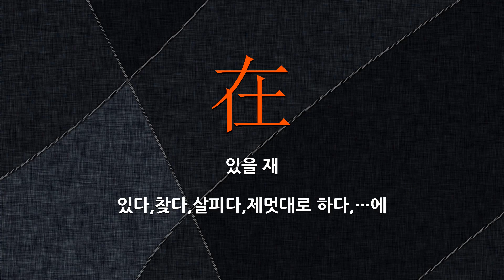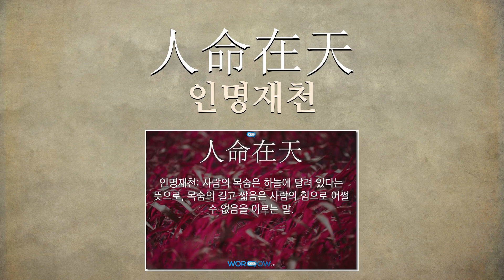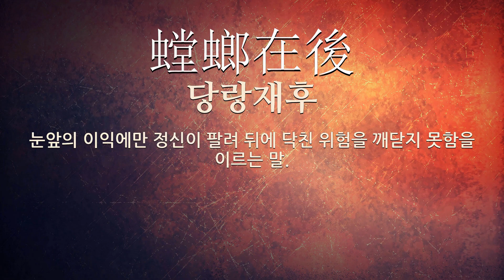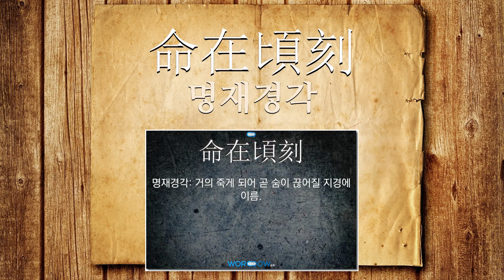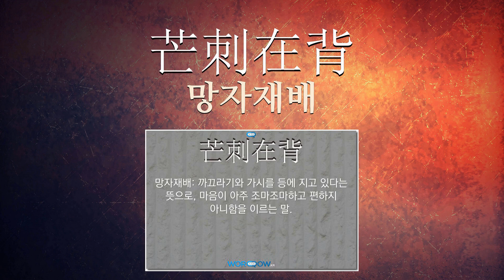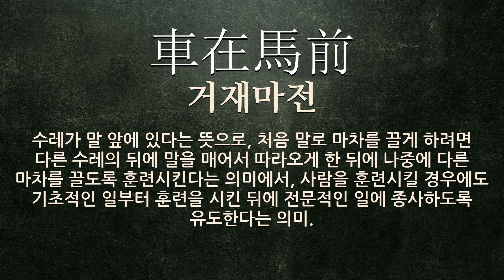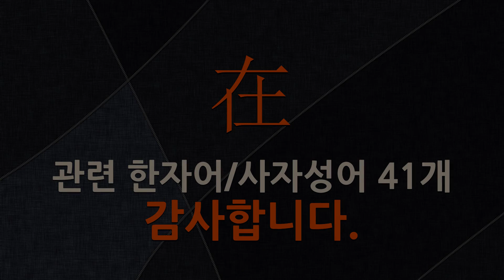在(있을 재)에 관한 한자어/사자성어 41개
在(있을 재: 있다, 찾다, 살피다, 제멋대로 하다, …에)에 관한 한자어 및 사자성어를 자세하게 풀이해 드립니다.

[在(있을 재)에 관한 한자/한자어/사자성어 목록: 41개]
1) 在在所所(재재소소): 이곳저곳 또는 여기저기.
2) 風斯在下(풍사재하): 새가 높이 날 때는 바람은 그 밑에 있다는 뜻으로, 높은 곳에 오름을 이르는 말.
3) 謀事在人(모사재인): 일을 꾸미는 것은 사람에게 달렸다는 뜻으로, 결과는 하늘에 맡기고 일을 힘써 꾀하여야 함을 이르는 말.
4) 自由自在(자유자재): 거침없이 자기 마음대로 할 수 있음.
5) 在家貧亦好(재가빈역호): 제 집에 있으면 가난하여도 마음은 편하다는 뜻으로, 객지(客地)에 있는 사람이 고향(故鄕)을 그리워하는 심정(心情)을 이르는 말.
6) 鳴鳳在樹(명봉재수): 명군(名君), 성현(聖賢)이 나타나면 봉(鳳)이 운다는 말과 같이 덕망(德望)이 미치는 곳마다 봉(鳳)이 나무 위에서 울 것임.
7) 在家讀書(재가독서): 밖에 나가지 아니하고 집에 머물며 글을 읽음.
8) 若網在綱有條不紊(약망재강유조불문): 망(網)은 여러 가닥의 실을 떠서 만들어 풀어지기 쉬우나 한 가닥의 벼리로 위쪽 코를 꿰매면 조금도 흩어지지 않는다는 말.
9) 人命在天(인명재천): 사람의 목숨은 하늘에 달려 있다는 뜻으로, 목숨의 길고 짧음은 사람의 힘으로 어쩔 수 없음을 이르는 말.
10) 自在其中(자재기중): 그 속에 저절로 들어 있음.
11) 積屍在床(적시재상): 집안이 몹시 가난하여 죽은 사람은 장사(葬事)지내지 못함.
12) 在家無日(재가무일): 바삐 돌아다니느라고 집에 있는 날이 없음.
13) 螳螂在後(당랑재후): 눈앞의 이익에만 정신이 팔려 뒤에 닥친 위험을 깨닫지 못함을 이르는 말.
14) 活殺自在(활살자재): 살리고 죽임을 마음대로 할 수 있음.
15) 念玆在玆(염자재자): 그 자리에 앉힐 사람으로는 적임자임.
16) 意在筆先(의제필선): 뜻이 붓 앞에 있다는 뜻으로, 써 놓은 글씨에서 쓴 이의 마음을 살필 수 있음을 이르는 말.
17) 好物不在多(호물부재다): 좋은 물건(物件)이 반드시 많아야 할 필요(必要)는 없다는 뜻으로, 위험(危險)한 일을 시작(始作)해 놓고 계속(繼續)할 수도 그만둘 수도 없는 난처(難處)한 지경(地境)을 이르는 말.
18) 圖南意在北(도남의재북): 남쪽을 도모(圖謀)하는 데 뜻은 북쪽에 있다는 뜻으로, 목적(目的)은 다른 곳에 있는 것처럼 꾸미고, 실상(實相)은 그 하고자 하는 바 목적(目的)으로 나가는 일.
19) 不在多言(부재다언): 여러 말 할 것 없음.
20) 散在各處(산재각처): 흩어져 여기저기에 있음.
21) 白沙在泥不染自陋(백사재니불염자루): 흰 모래가 진흙에 있으면 물들이지 않아도 스스로 더러워짐.
22) 富在知足(부재지족): 부유함은 만족함을 아는 것에 있다는 뜻으로, 자기 분수를 알아 이에 만족해야 한다는 의미.
23) 父在母喪(부재모상): 아버지는 살아 있고 어머니가 먼저 죽음. 또는 그런 상사(喪事).
24) 念念在玆(염념재자): (1)‘염념재자’의 북한어. (2)자꾸 생각이 나서 잊지 못함.
25) 言猶在耳(언유재이): 들은 말이 아직도 귀에 쟁쟁하다는 뜻으로, 들은 말을 귓속에 담아 두고 잊어버리지 않는다는 말.
26) 在所難免(재소난면): 어떤 처지나 일에서 벗어나기가 어려움.
27) 常目在之(상목재지): 늘 눈여겨보게 됨.
28) 志在千里(지재천리): 뜻이 천리 밖에 있다는 뜻으로, 원대한 포부와 뜻을 지니고 있다는 의미.
29) 命在頃刻(명재경각): 거의 죽게 되어 곧 숨이 끊어질 지경에 이름.
30) 無所不在(무소부재): 하나님의 적극적 품성의 하나로, 그 존재와 섭리가 모든 피조물 속에 미쳐 있음을 이르는 말.
31) 賢聖在德(현성재덕): 어짊과 성스러움은 덕에 있다는 뜻으로, 성현(聖賢)이 성현인 까닭은 용모에 있는 것이 아니라, 그 덕에 있음을 이르는 말.
32) 在三之義(재삼지의): 군사부(君師父)의 은혜(恩惠)에 보답(報答)하고자 정성(精誠)을 다하는 도리(道理)를 이르는 말.
33) 在此一擧(재차일거): 단판으로 결판을 내어야 할 형세.
34) 高下在心(고하재심): 놀고 낮음이 마음에 있다는 뜻으로, 높이 하거나 낮게 하는 것은 다 마음 쓰기에 달렸다는 의미인데, 1 마음먹기에 따라 일의 성패가 판가름나는 일을 의미하거나, 2. 진퇴상벌의 권리를 마음대로 하는 일을 의미하기도 함.
35) 命在朝夕(명재조석)
36) 芒刺在背(망자재배)
37) 不在此限(부재차한)
38) 車在馬前(거재마전)
39) 鳴鶴在陰其子和之(명학재음기자화지)
40) 富貴在天(부귀재천): 부귀를 누리는 일은 하늘의 뜻에 달려 있어 사람의 힘으로는 어찌할 수 없음을 이르는 말.
41) 如物在喉(여물재후): 음식이 목에 걸려 있는 것 같다는 뜻으로, 마음에 거리끼는 것이 있음을 비유적으로 이르는 말.